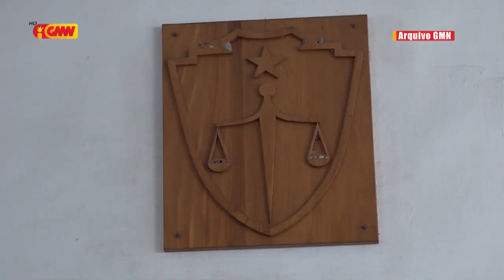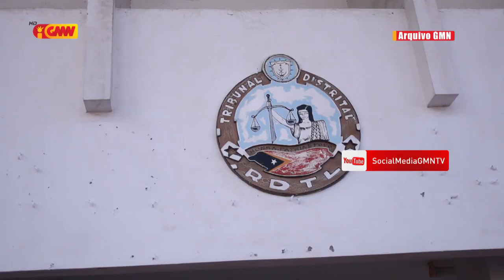MP alega pena tinan 28 ba arguidu LH ba kazu Rai Kotu